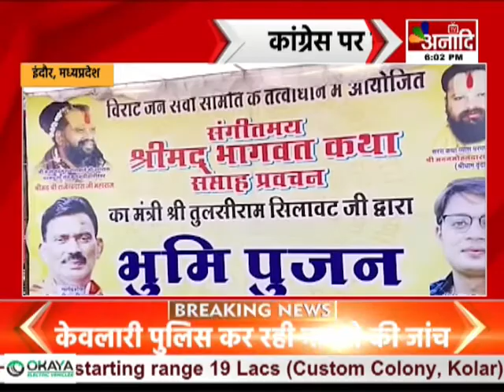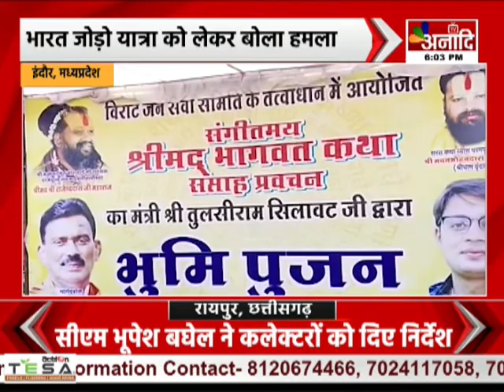Indore :भागवत कथा का आयोजन,कांग्रेस पर तुलसी सिलावट का तंज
इंदौर में विराट जैन समिति भागवत कथा का आयोजन करेगी... कथा की भूमि का मंत्री तुलसीराम सिलावट ने पूजन किया... इस दौरान उन्होंने कहा कि मध्यप्रदेश में राहुल गांधी की भारत जोड़ो यात्रा प्रवेश करने जा रही है... कांग्रेस को भारत जोड़ो यात्रा नहीं कांग्रेस जोड़ो यात्रा निकालना चाहिए... विराट जन सेवा समिति 14 सालों से कथा का आयोजन करती आ रही है... ये आयोजन सिंगापुर टाउनशिप में किया जाएगा... जिसमें वृंदावन धाम के महंत मदन मोहनदास महाराज कथा का वाचन करें... यह कथा 11 से 17 दिसंबर तक चलेगी...